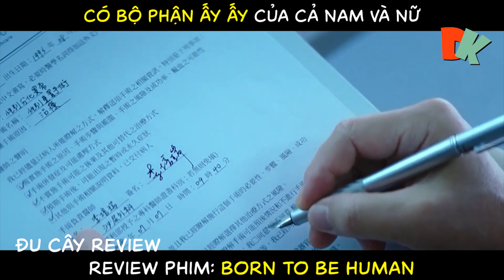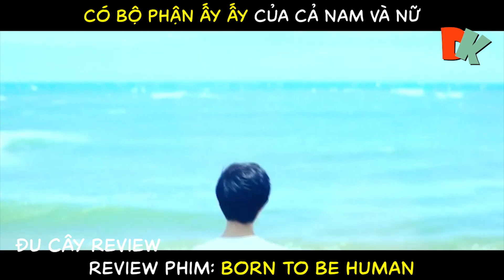Cậu Bé Đặc Biệt Nhưng Số Khổ Bị Cha Mẹ Lừa Gạt Bạn Bè Phản Bội Thế Giới Ruồng Rẫy. Born To Be Human